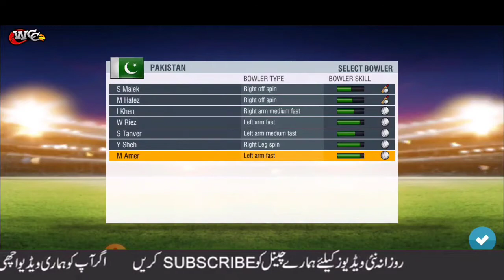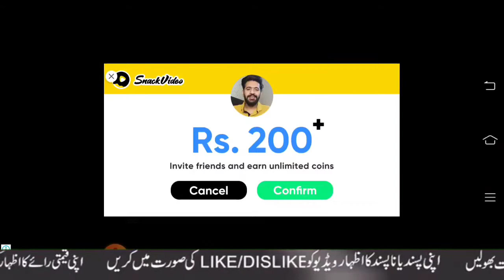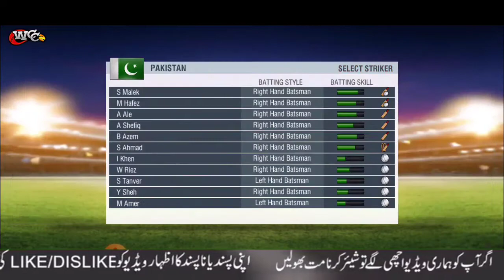Pak Vs Nep | First Match Pakistan Vs Nepal | Blitz tournament | Adeel Info tv